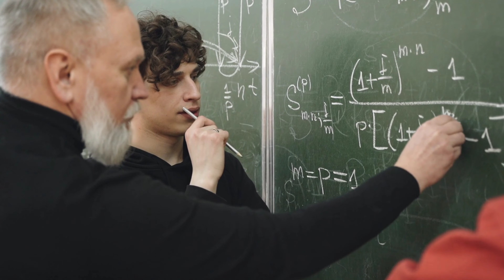Do You Know Albert Einstein Was the? Jewish Country.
Do You Know Albert Einstein Was the?
Jewish Country.
Things you didn't know about Albert Einstein.
As a Nobel Prize-winning physicist and the creator of the world's most famous equation, Albert Einstein had an impressive resume. But there was one notable title he turned down: President of Israel.

Information gathered from the Web/Internet-